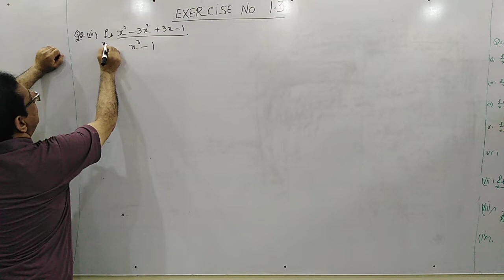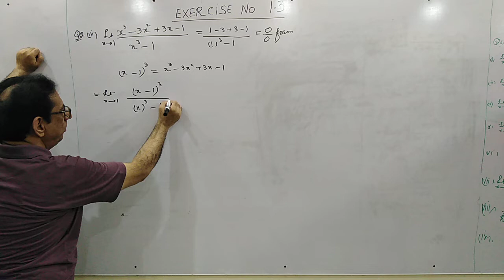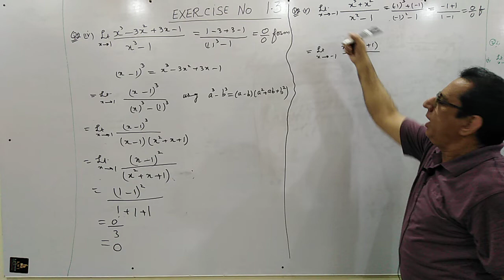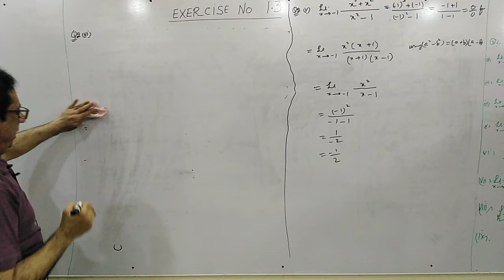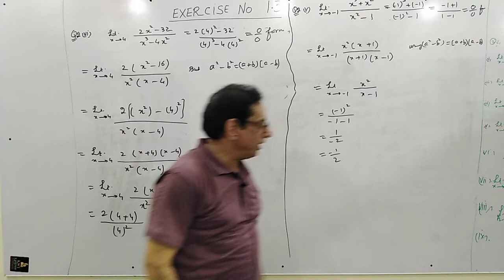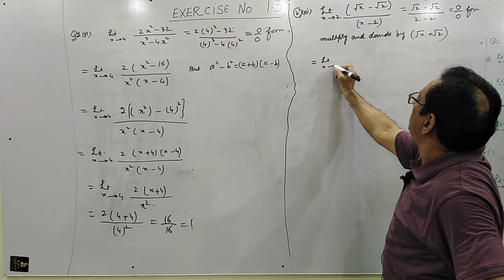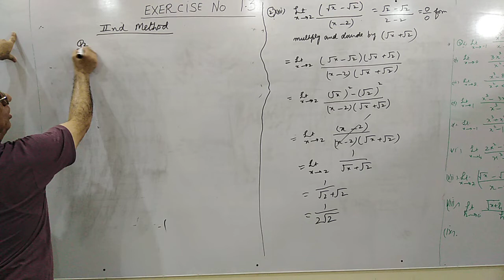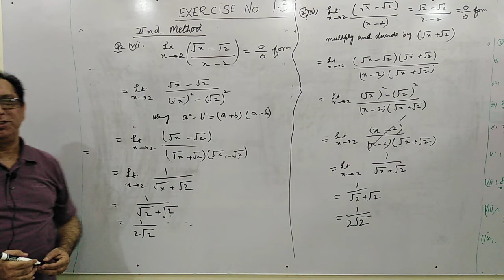Ch#1 Functions and Limits | Ex 1.3 Q2 Part (iv), (v), (vi), (vii) | Fsc Part 2 (Lecture no. 5)